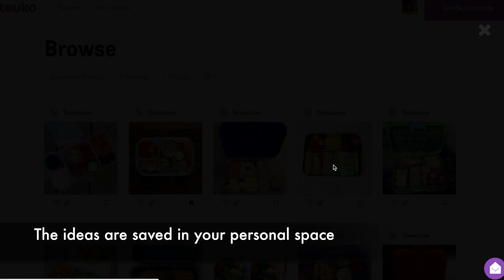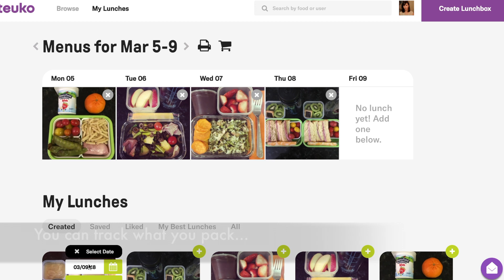Teuko.com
Teuko, the online community for lunchbox makers, is free and accessible with any web browser. Save a lunchbox idea on your desktop, on your tablet or even on your smartphone!

Audio:
From "There's A Better WAY !" by Loveshadow